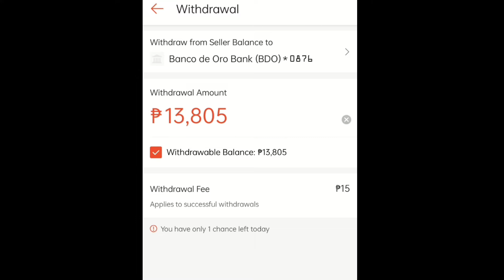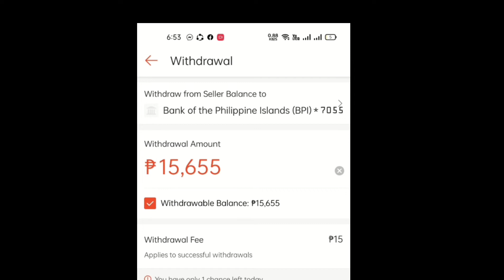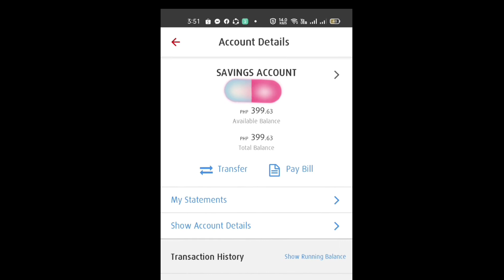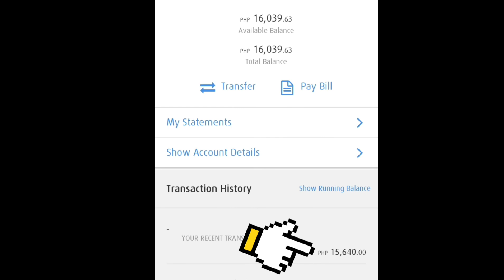BEST BANK FOR SHOPEE SELLER BALANCE WITHDRAWAL